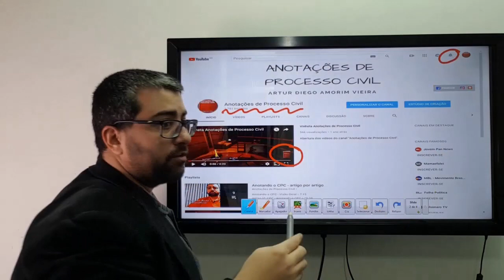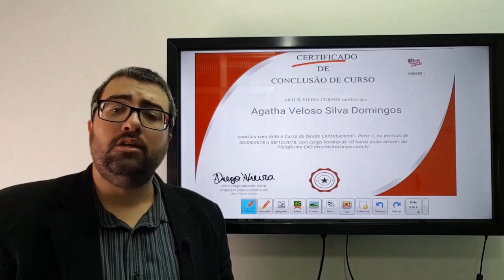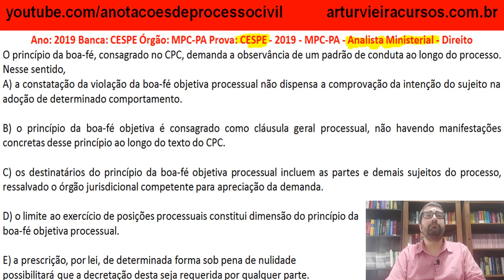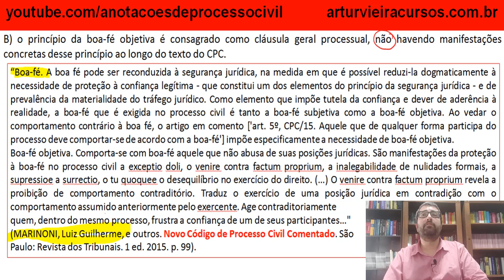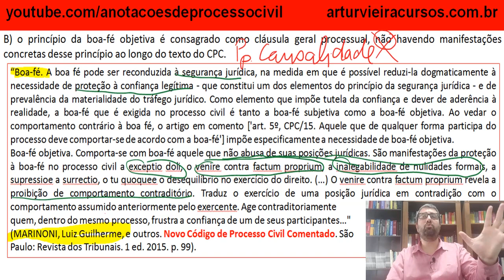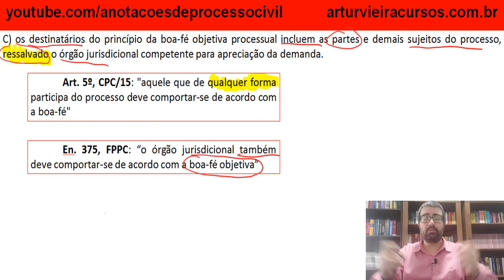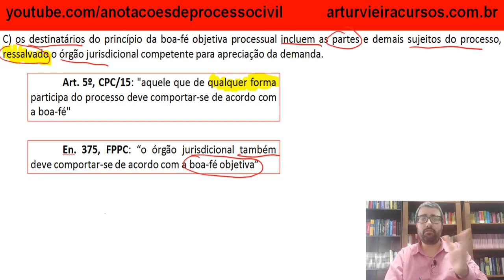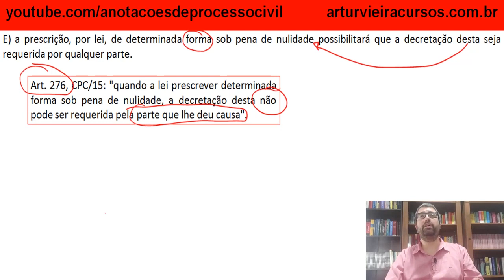Questão de Concurso - MPPA Analista: Boa fé objetiva